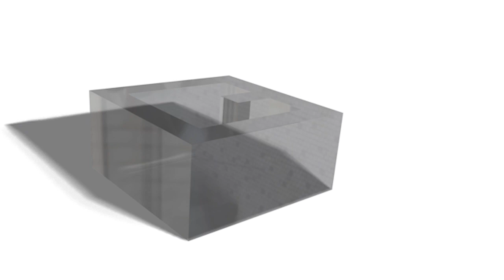Virtual Viewing - Morris Close, Acocks Green, B27 6SP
Morris Close, Acocks Green, B27 6SP

A truly stunning semi-detached property that has been extended and totally renovated by the current owner. Originally three bedrooms, the accommodation has been reconfigured to offer the following accommodation: open plan lounge, stunning extended family kitchen/diner with bi-fold doors, two bedrooms (originally three), luxury re-fitted shower room, landscaped rear garden with bespoke summer house, driveway parking, garage store and utility

Council tax band - C

EPC rating - C